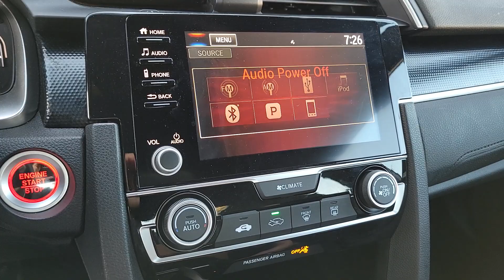2021 Honda Civic Henderson, Las Vegas, Laughlin, St George, Flagstaff, NV H240453A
Lunar Silver Metallic [LISTING TYPE] 2021 Honda Civic SPORT available in Henderson, Arizona at Findlay Honda Henderson. Servicing the Las Vegas, Laughlin, St George, Flagstaff, NV area.